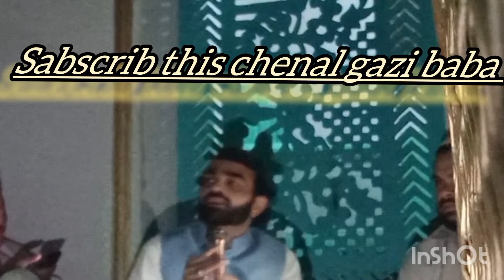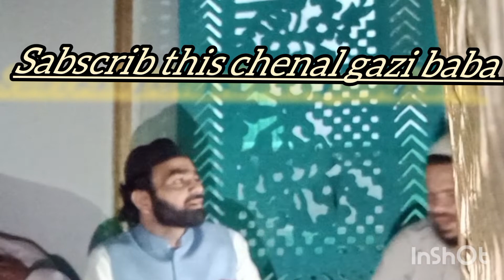sahibzada Alamgir Qadri darbar gazi baba par hazri lagaty huye 28.7.2022